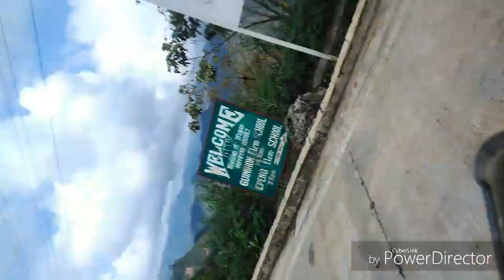VLOG 9| IFUGAO EXPERIENCE| ElleTutti